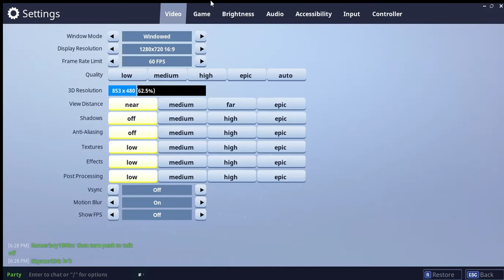Fortnite #4 this is gonna be good